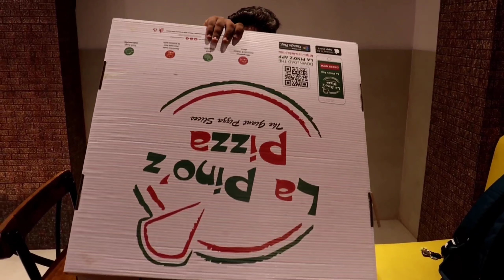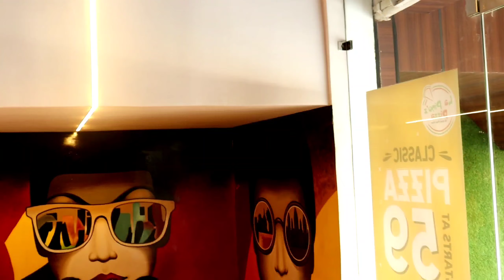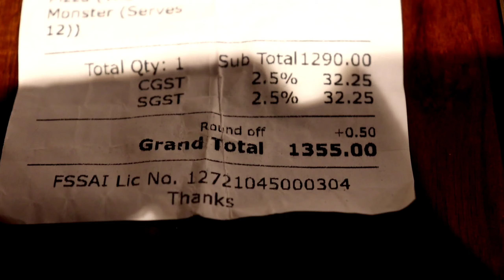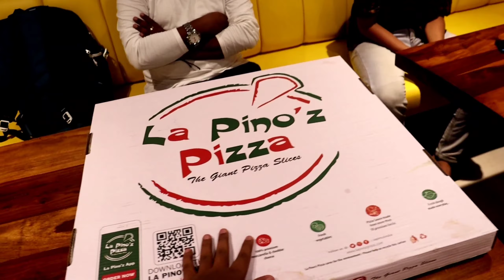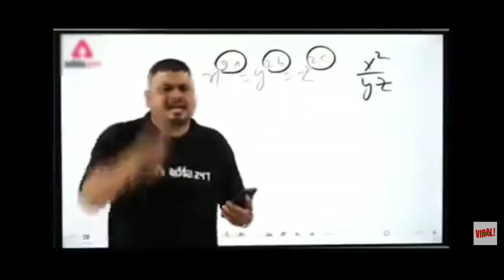India's 1 Of The Biggest Pizza || 25' Inches Pizza 🍕|| La pino'z Pizza 🥵|| KANPUR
Product Which I USE 👇
1- Flexible Tripod

2- Ring light

= Camera Which I Use ( Best Budget Blaster)

3- Blue Tube Light

4- Camera

5-My Phone

6- Gimbal Dslr
Thank you for reading 💓
Utkarsh Hub ♥️✨♥️